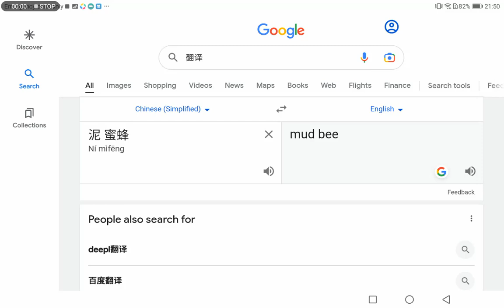这是什么情况啊😂